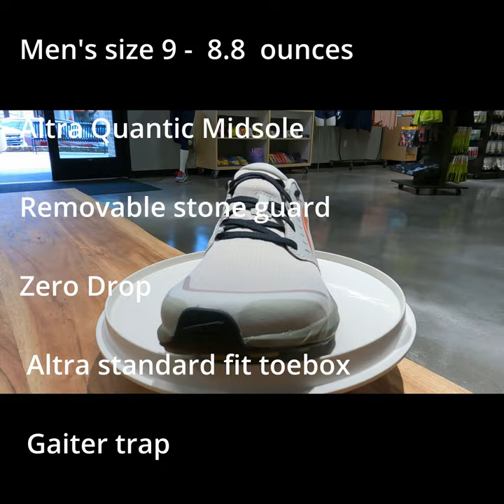Altra Superior 5 short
Come see it at
Trailhead Running Supply in Flower Mound, Texas  USA